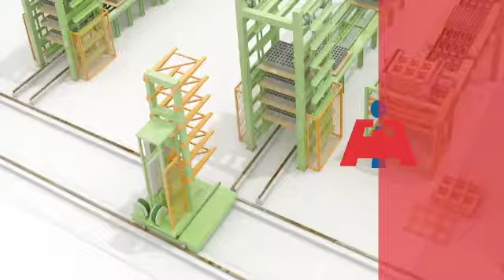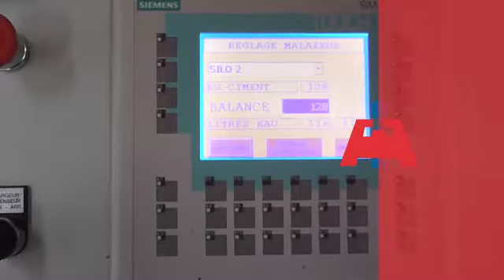EURIMPIANTI - VIDEO - BLOCK MACHINE - MODEL - OP -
BLOCCHIERE - BLOCK MAKING MACHINE - MACHINE POUR BLOC A BETON